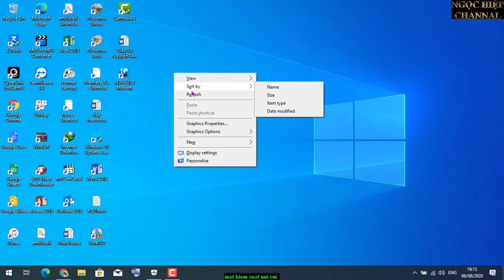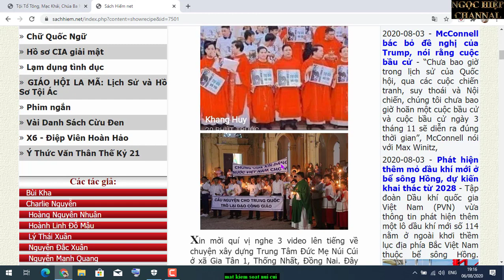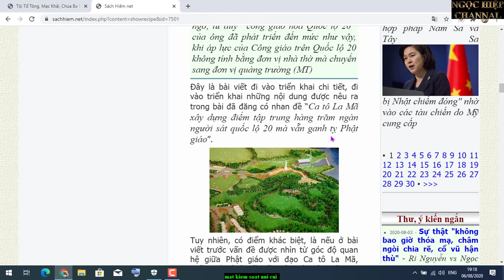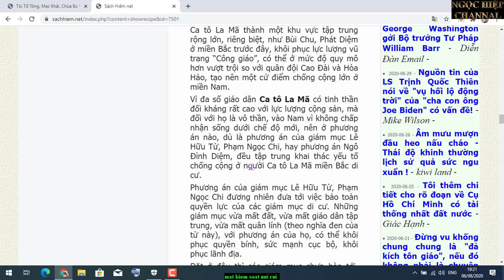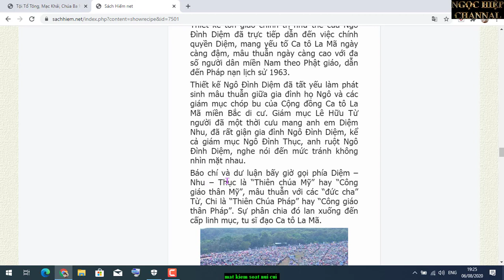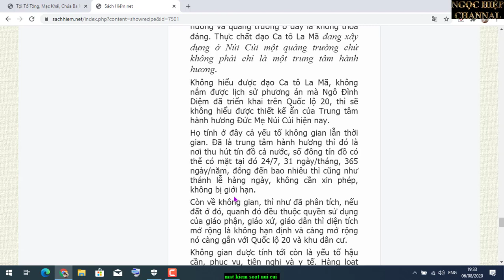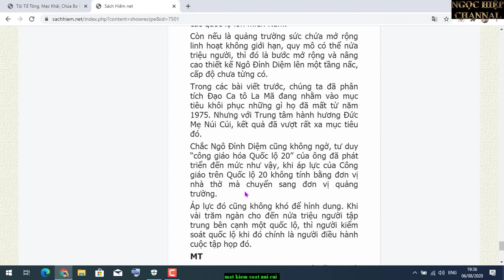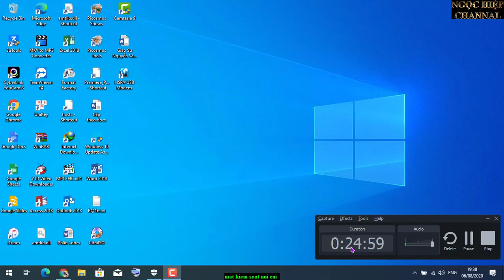NÚI CÚI VÙNG ĐẤT MẤT KIỂM SOÁT,BÀNH TRƯỚNG CỦA CÔNG GIÁO. HIỆP BÁ ĐẠO VLOG.